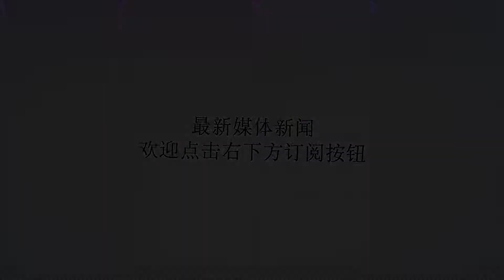中国最奇特庙宇：供奉27位解放军，祭拜者源源不断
谢谢！说起寺庙之类的庙宇，大家可能第一时间联想到的都是寺庙里面供奉的菩萨、佛祖或者是神仙、关二爷之类的。但是在福建省泉州市惠安县却又这样一座奇特的庙，里面供奉的不是佛祖菩萨或者是神仙一类的神像，而是供奉着27位解放军官兵的塑像。并且这27位解放军官兵们在几十年的时间里，都接受着人们源源不断的香火供奉。这是为什么呢？具体事情经过还要从60多年前开始说起。解放军烈士庙1949年，第十兵团司令员叶飞率领军队来到崇武镇的西沙湾准备发起作战，当时有27名解放军士兵借宿在当地百姓家里。9月17日这天，国民党军飞机突然飞临西沙湾上空开始疯狂轰炸。而解放军士兵为了保护群众，于是依托船体和沙坑进行还击。这时一位在沙滩上戏耍的小女孩被突如其来的飞机轰炸吓得呆了，蹲在原地哇哇大哭。突然国民党的飞机突然在这个小女孩的附近投下了一颗炸弹，几位解放军战士见状就向小女孩扑来，并且死死的压在身下。这位小女孩被炸弹爆炸时发出的巨大冲击波炸晕了，当她醒来的时候感觉自己被沉沉的东西压住了，并且发现自己浑身是血。但是小女孩毫发未损，她身上的血是来自将她压在身下的三位解放军战士。而还有两位，在前来救她的途中牺牲了。庙中供奉的27位解放军烈士被救的小女孩叫曾恨，是一名新加坡归侨。而就在那一天，曾恨的母亲告诉她，她的命是解放军给的，她应该用一生一世来报答解放军。而在那一天的轰炸当中，共有24名解放军战士牺牲。后来收敛遗体的时候，老百姓纷纷涌向那里，流着眼泪为烈士整容，并就地将他们隆重安葬。崇武自古有奉祀为民捐躯英雄的习俗，明朝戚继光率部在此与倭寇激战，部分阵亡将士就葬在西沙湾海滩旁并为他们建一座“湖寮宫”。而群众在“湖寮宫”旁的沙冢边盖了一间12平米的房子为庙，在房子里摆上24位烈士的牌位，上书“廿四君灵位”，用来祭典，以供长期纪念。而曾恨由小孩长成大人，从为人母到做了奶奶，可她就是忘不了常常到“廿四大人”面前，以惠安女特有的虔诚方式祭奠英灵。解放军烈士庙门前雕像到了1993年，曾恨卖掉了个人商店和金银首饰，筹集6万元，但还是有空缺，她于是出去化缘，修建解放军庙的消息传开后，大家纷纷捐款捐物，半年时间就捐到了60万元，于是顺利动工了。经过三年的建设，1996年解放军烈士庙建成了，与此同时曾恨把同一天在崇武海域牺牲的另外3位解放军英烈也“请”了进来，与西沙湾牺牲的24位烈士合并祭祀，更名为廿七君庙当年被解放军救下的小女孩曾恨已经年过古稀解放军烈士庙”建成后，随着时间的推移，名声渐渐地远播出去，前来参拜的人越来越多。他们之中有当地的，有外地的，也有港澳台的；有集体组织来的，也有结伴慕名来的，但他们中间更多的是军人。开国上将叶飞曾经亲笔为解放军烈士庙题词：“为了人民，死的光荣。”